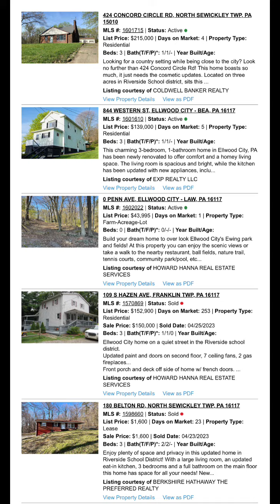ELLWOOD & NORTH SEWICKLEY: Your Neighbor's Selling Price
Real estate is booming in the Ellwood City & North Sewickley areas. Katina Hunter is a long-time resident of Ellwood & current resident of North Sewickley. She is a Realtor & expert in these locations, gives you an overlook of the real estate market. Reach out to Katina or her team anytime to get your real estate questions answered!

The Katina Hunter Team
fb: Real Estate - Here & Happy to Help